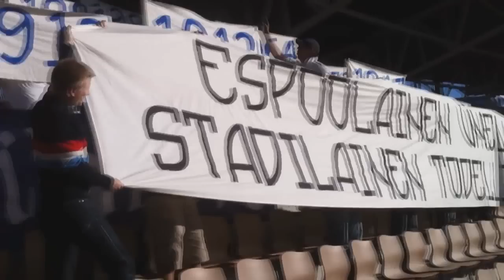Klubipääty 2013 - Prelude